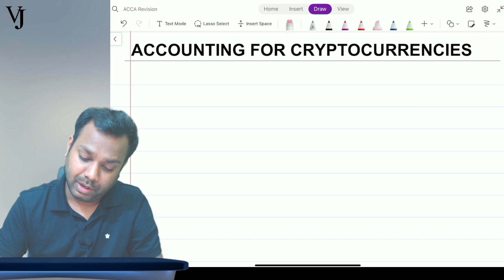ACCA SBR | Current Issue | Accounting for CRYPTOCURRENCIES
Discussion on Accounting treatment of Cryptocurrency